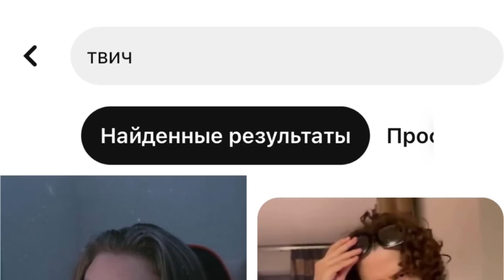макияж на собеседование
Девочка двенадцати лет рассказывает свои истории из прошлой жизни.сейчас же она преисполнилась в своём сознании и достигла душевной точки равновесия и баланса со вселенной.она пьёт пиво и красит своё лицо продуктами своего происхождения.она любит мир.